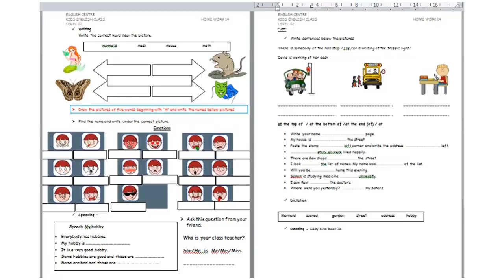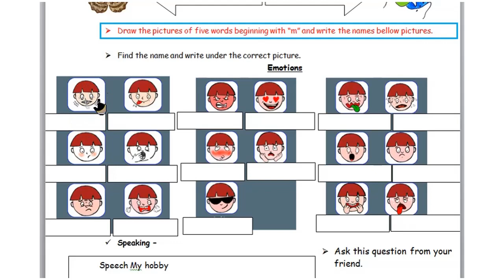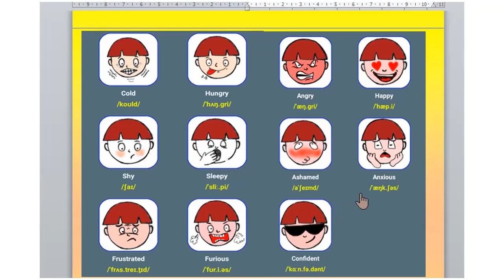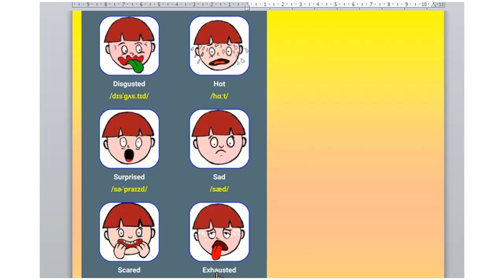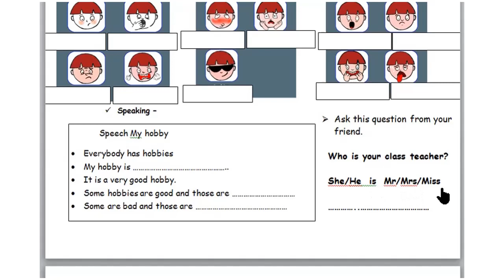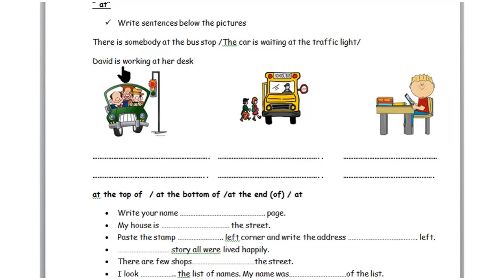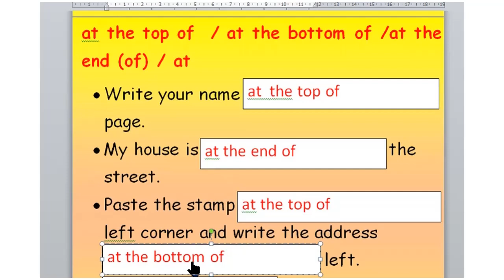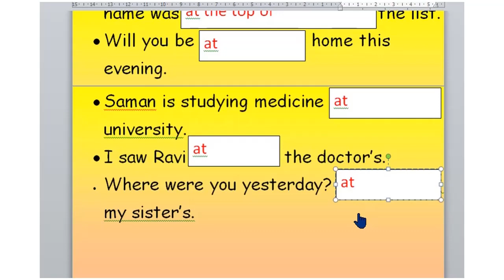level 2 lesson 14 English Centre Nuwara Eliya Kids English Class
English Activity sheet for Kids